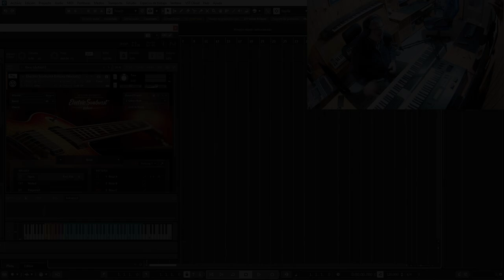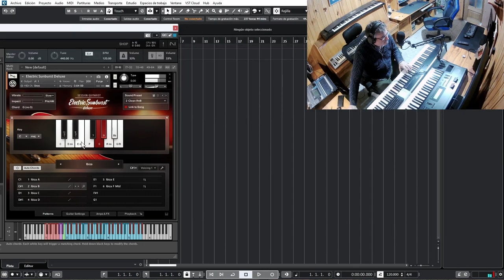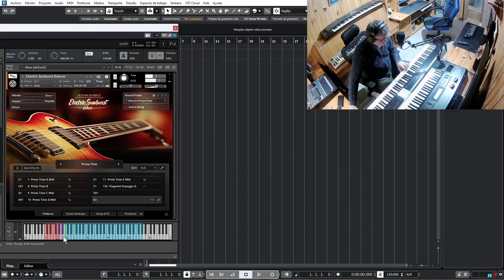Guitarra eléctrica para Kontakt sunburst deluxe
universohidalgo testeo muy primario de la guitarra electrica sumburst deluxe para kontakt